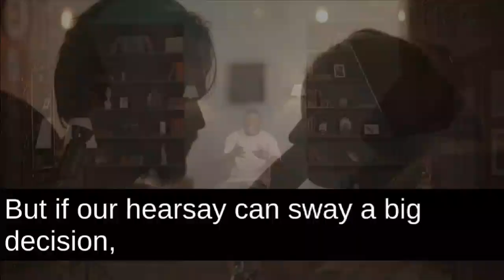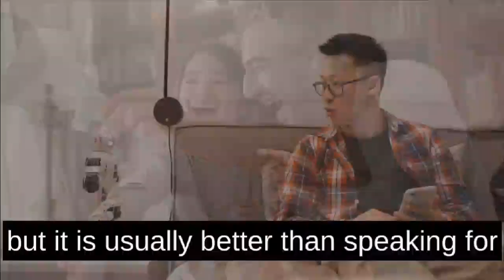THE POWER OF SILENCE : powerful motivation /Motivationalvideo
“Staying silent can often be beneficial to you, and other times it can be beneficial to those around you.”

Expressing your opinion is a valuable skill. There are many situations where speaking up is the best thing we can do for ourselves and for others.

However, at the same time, there are other situations in which we should remain silent, and learning to identify these situations is just as valuable.

So, when should you not speak up? When should you keep your peace?

1. When your judgment is clouded

The first case when you should not speak up is when you are having trouble thinking clearly. This can be for many reasons. Maybe you are tired or under the influence or full of anger or anxiety.

In these situations, it’s better to wait a little before you speak your mind. If you don’t, it is possible that you will say something you will regret afterward.

If you give your ideas time to mature and still think the same way, you can talk about it later, but not when you are compromised emotionally or in other ways.

2. When your words will be hurtful

The second situation in which you should not speak up is when your words are more likely to be hurtful beyond being useful. Sure, there are situations when others need to hear the truth, harsh as it may be, but these situations are rarer than we think.

Consider whether the words you want to speak are going to be useful or if you are acting to hurt the other person.
When we choose to be hurtful, we often are angry or tired or upset,

3. When your opinion doesn’t matter

The next situation when you should not speak up is when your opinion is irrelevant. It’s never easy to admit and accept it, however, it’s very important, even if our ego doesn’t agree.

When you don’t know enough about a situation or other people are experts or when your opinion has no impact on others, it’s often better to stay silent, just because it’s the wisest thing to do.

“Silence is the best answer to someone who doesn’t value your words.”

4. When you don’t have enough evidence

Sure, in some situations we are free to speculate and speak up even if we don’t have evidence. However, this is not always true. When we are talking about something that will likely have a big impact on another person, for instance, on their physical and mental well-being, we should not offer information that is not certain.

Hearsay might be fine in some contexts, but if our hearsay can sway a big decision, it’s best not to speak.

Say, for instance, that a person is considering whether to use a medication that might help them. It’s best not to bring up a rumor about a friend of a friend who used that medication and had side effects unless you are certain it’s a fact and not a rumor.

5. When asked not to speak

If recognizing that your opinion is not relevant is hard for the ego, being asked to stay silent is even harder. You might be asked to take a backseat in some situations, for instance, in some work contexts or in other circumstances, and that can make us want to speak up.

However, it’s best to restrain that impulse and instead reflect. Why are we being asked to stay silent? Listening and learning can also be good in these situations.

6. When you don’t have anything to say

Just because you feel you ought to add something doesn’t mean you should. Instead, you might support what someone else has said. It can feel awkward saying that you don’t have something to add, but it is usually better than speaking for the sake of speaking. Allow yourself to admit when there is nothing to add.

“Be careful with your words, once they are said, they can be only forgiven, not forgotten”